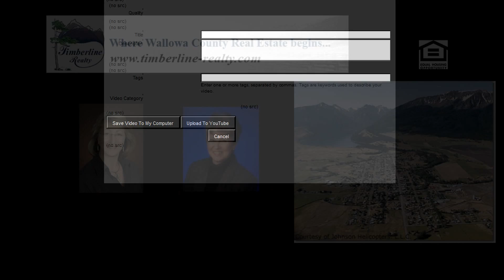2011 Winter Classic- Enterprise Outlaws Boys vs. Grant Union Prospectors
2011 Winter Classic- Enterprise Outlaws Boys vs. Grant Union Prospectors. Grand Union wins the 2011 Winter Classic in Enterprise, Oregon.